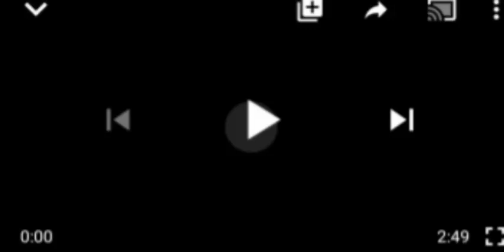US BASED PETITIONS BIDEN GOVT 2 DESIGNATE BUHARI, TINUBU, EL-RUFAI,OTHERS AS SPØNSØRS OF T€RR0R1$M